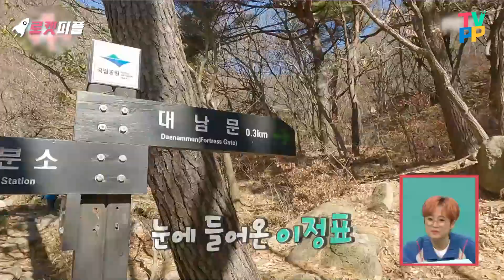【로켓피플】 피지컬 최고일 수밖에 없는 좀비버스 부리더 이시영 의 운동 자극 모먼트😍(feat. 정윤이) | 전지적참견시점 | TVPP | MBC 211204 방송